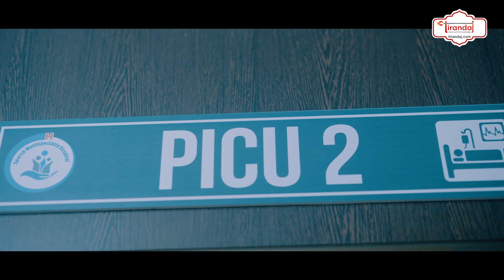TMC सांसद ने लिया उड़ता तीर, फिर अनुराग ठाकुर ने समझा दिया, पूरे विपक्ष की बखिया उधेड़ी | tirandaj